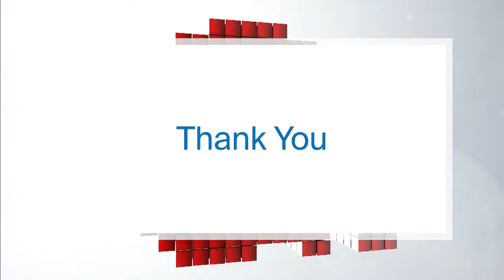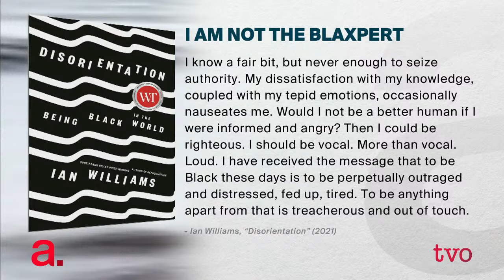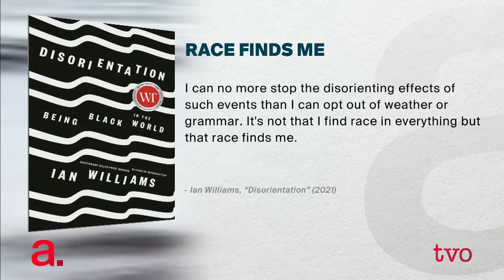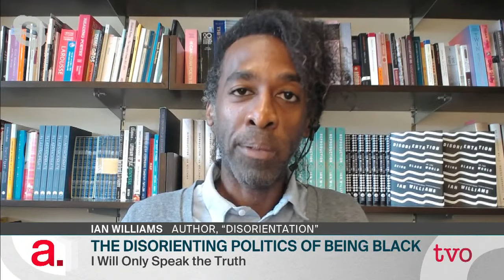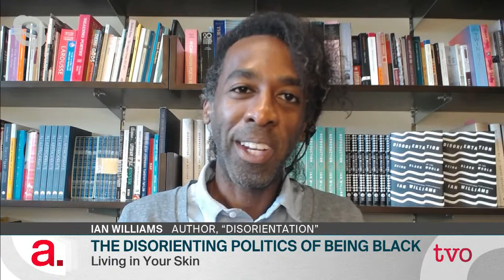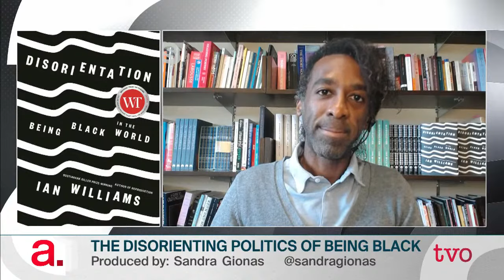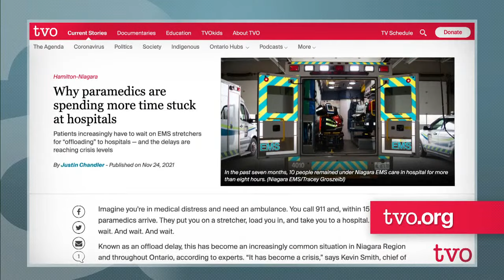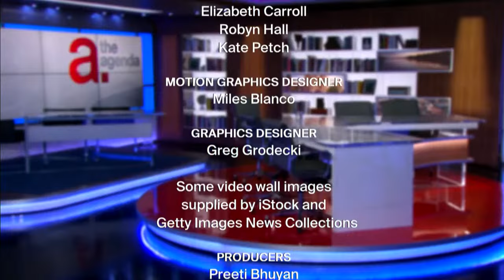The Politics of Being Black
Giller Prize-winning novelist Ian Williams discusses his new non-fiction book, "Disorientation: Being Black in the World." Then, Hamilton-Niagara Hub Journalist Justin Chandler on why paramedics are spending more time stuck at hospitals. And, we review our week of programming.